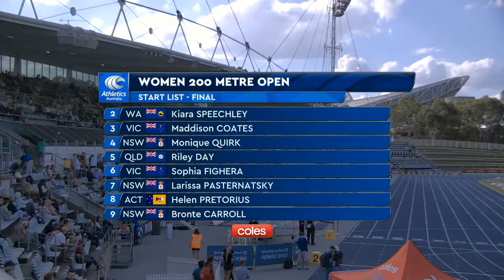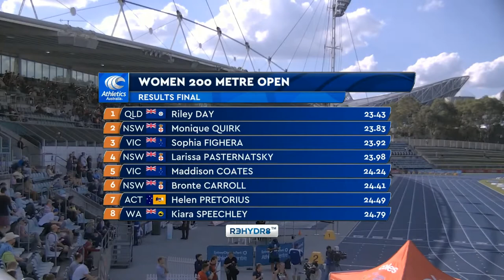Women 200m - FINAL - Australian Track&Field Champs 2021 - Riley DAY 23.43 HQ